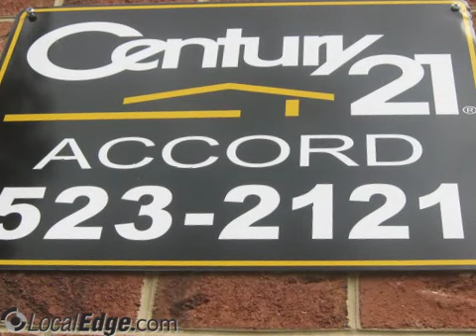Century 21 Accord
apartment management, new construction, used home, real estate agent,New home, relocating, for sale by owner